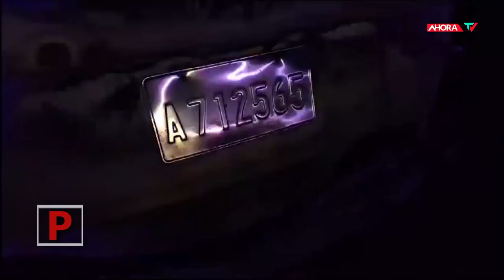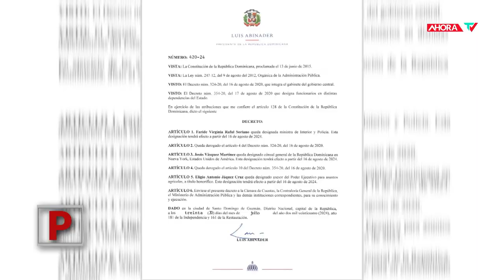Faride Raful será la nueva ministra de Interior y Policía